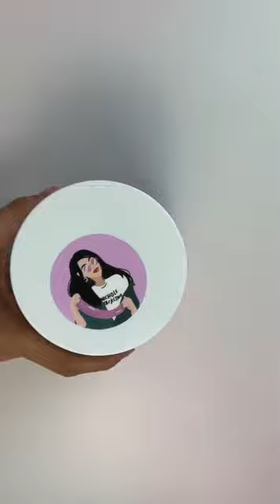30 Which emoji do you choose for this satisfying sound Comment down bellow From @Nichole Jacklyne